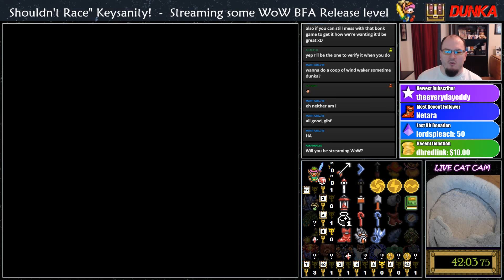ALTTPR - Keysanity - 8-13-18 [SRL]